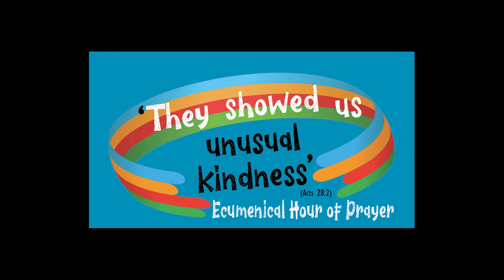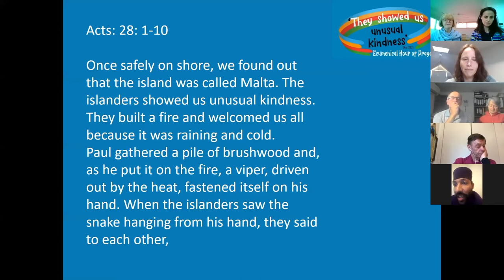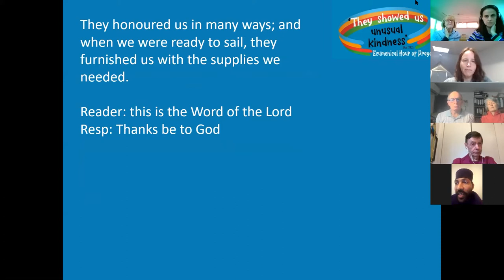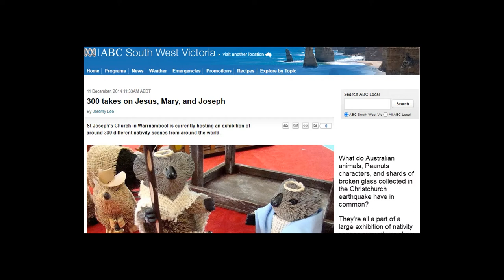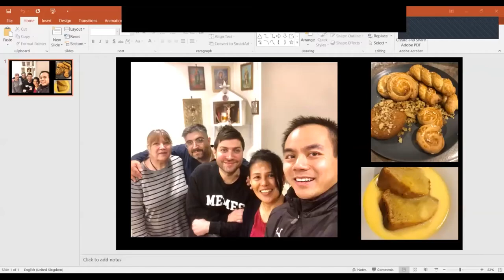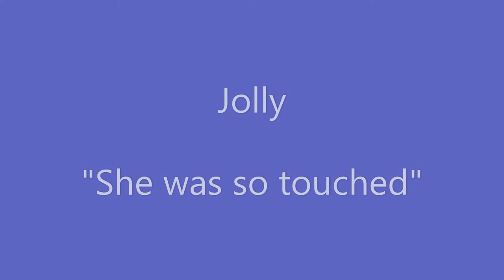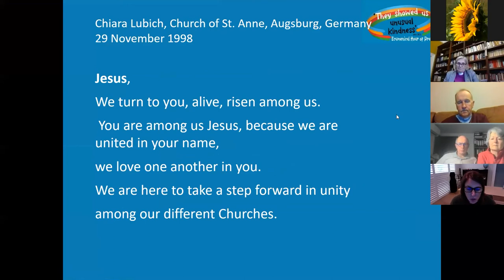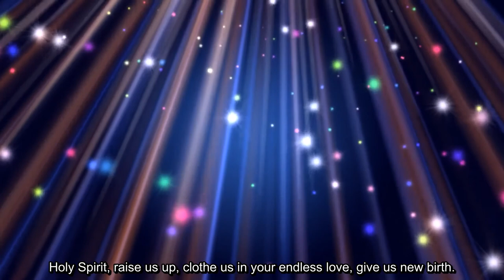Ecumenical Hour of Prayer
Online event held during the Week of Prayer for Christian Unity 2020
Oceania